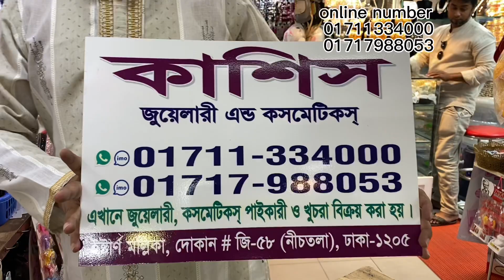হিজাবি ক্রাউন ব্যান্ট//হিজাবি ব্যান্ট কালেকশন //স্টাইলিশ ব্যান্ট কিনুন।hijabi crown bant price